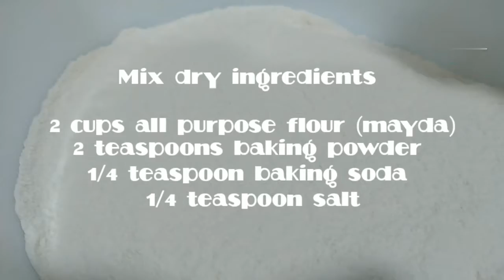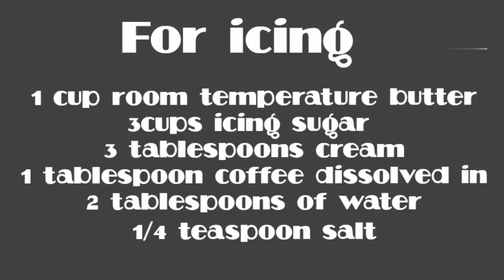Coffe Cake| Coffe Toffee cake |This Coffee cake is addictive you will make it again and again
Caramel sauce recipe